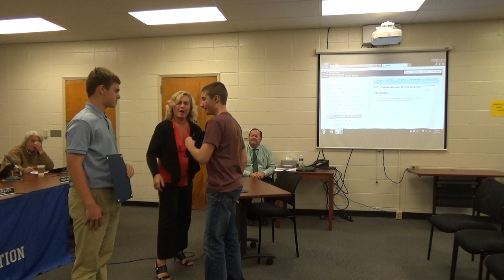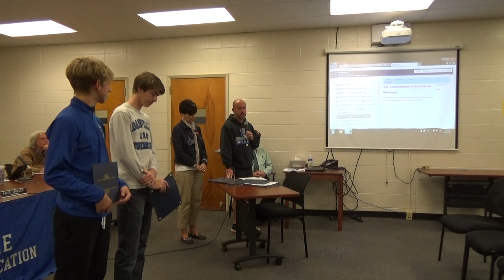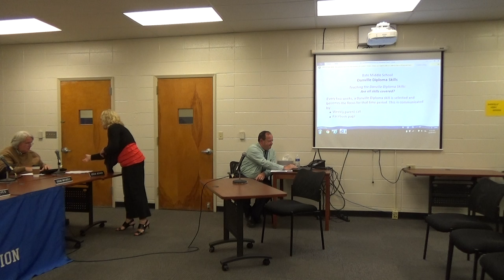BOE Meeting 10 19 15 Part 2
Regular October Danville  Board of Education meeting held at Danville High School.